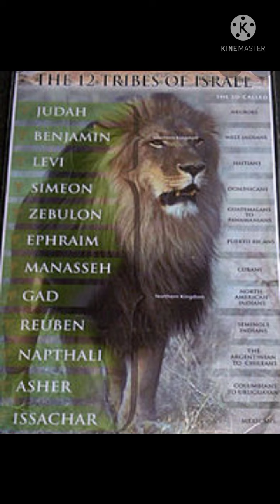You really think this devil is gonna change his ways?